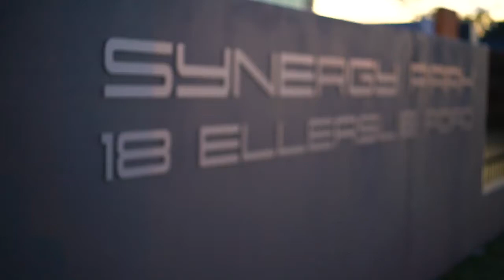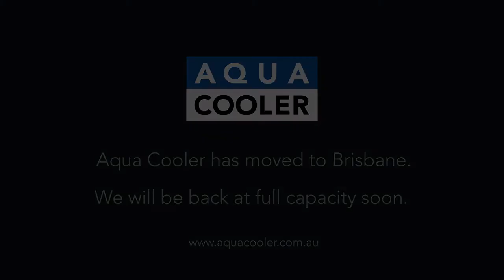Aqua Cooler Moves To Brisbane